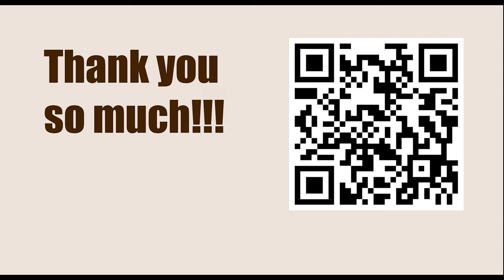INSTRUCTIVE POSITIONS || Nudelman vs Justo, Olimpiadi femminili Malta 1980